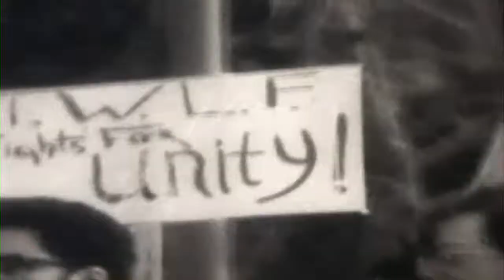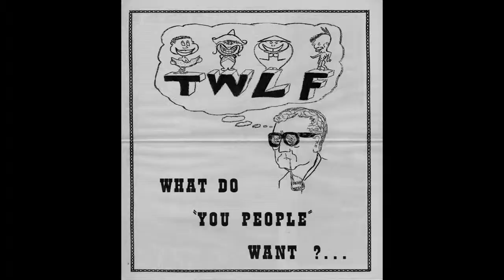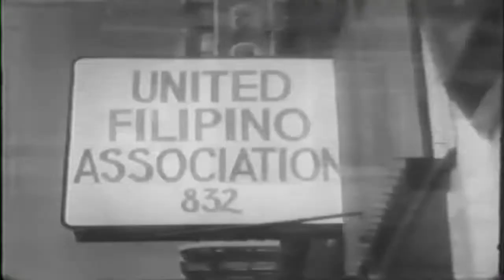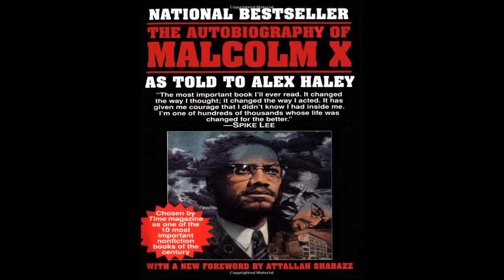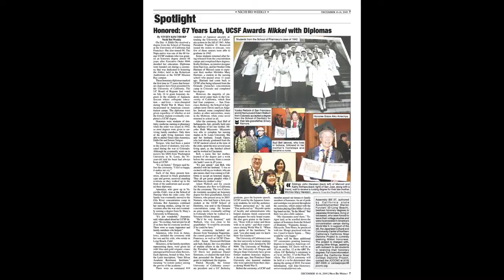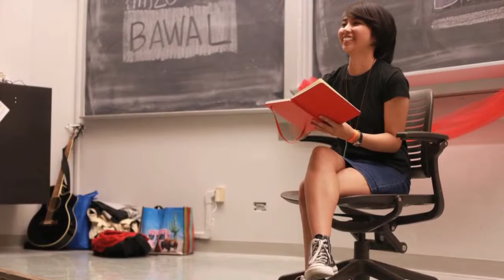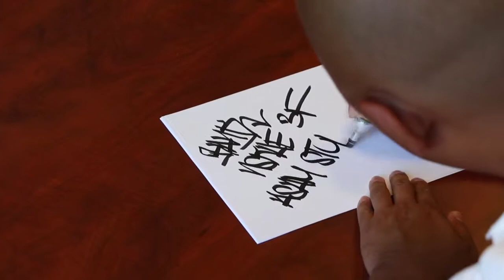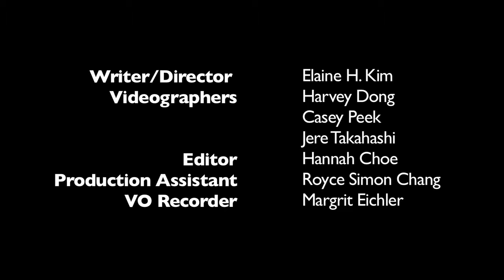UCB AAADS Today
The past, present, and future of Asian American and Asian Diaspora Studies at UC Berkeley